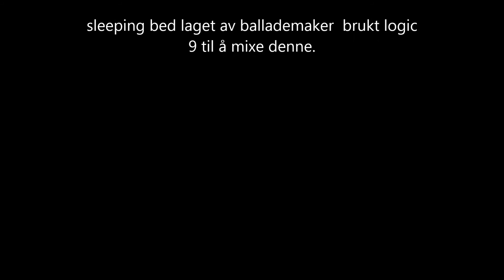Sleeping Bed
Ambient song

copyrighted  06.02 16   by Ballademaker Norway